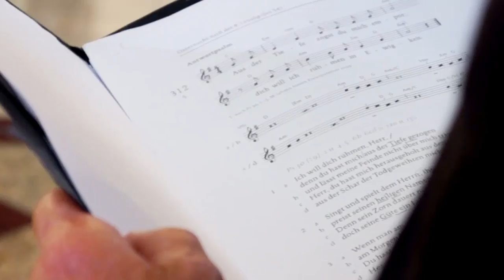Die Antwortpsalmen – Osternacht nach der 4. Lesung Lesejahr A, B und C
Die Diözese Rottenburg-Stuttgart lädt zum Mitsingen aus dem neuen Gotteslob ein.
Die Antwortpsalmen für die Osternacht nach der 4. Lesung gesungen von der Frauenschola St. Johannes in Nürtingen.
Zum Mitsingen: Antwortpsalmen: Osternacht nach der 1. Lesung – Psalm 30 – GL 312,5